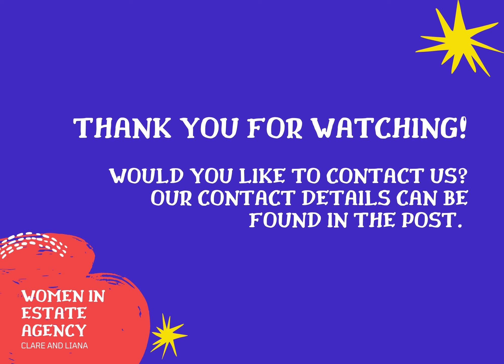Top Tips from Jane Bacchus Independant Mortgage Advisor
In our latest video, Clare and I met with Jane Bacchus.
"I’ve worked in the property industry for 25 years. I have both Sales & Lettings experience and for the last 16 years I’ve been a Mortgage Broker.
Having gained a wealth of experience working for a brokerage in the city, I went self employed in 2010. I am completely independent and whole of market.
I am able to offer mortgages for purchase, remortgage and buy to let, as well as complementary financial services."
Hear what she had to say here!